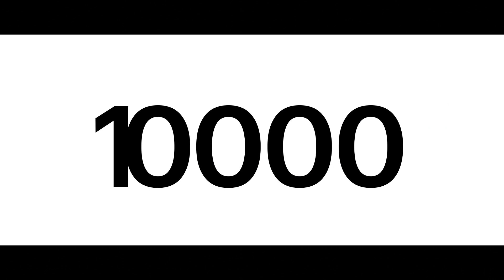Kia India I 1MillionStrong I Movement That Inspires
It has been an exciting journey of growing from One to One Million.

Here's to every Kia Fan who cheered for us, supported us to reach this incredible milestone of 1MillionStrong in less than four years.

Now, it's time to embark on our next movement with TheBadassReborn.